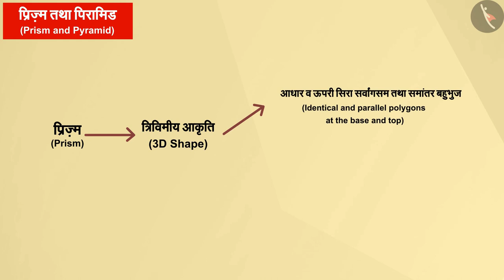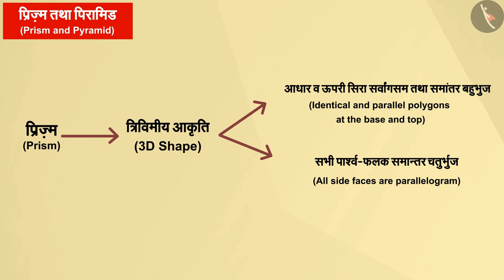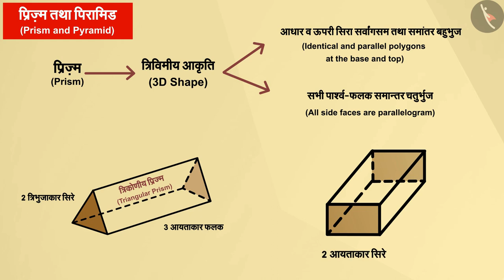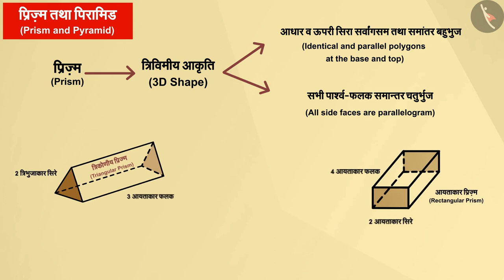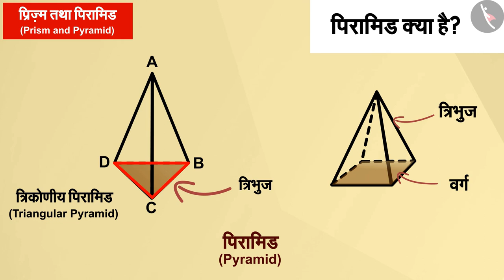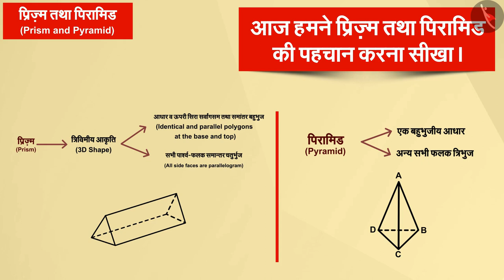बहुफलक तथा बहुफलक की विशेषताएँ | Part 2/3 | Polyhedron and its features | Hindi | Class 8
बहुफलक तथा बहुफलक की विशेषताएँ | Part 2/3 | Polyhedron and its features | Hindi | Class 8 | प्रायोगिक ज्यामिति  | कक्षा 8 | NCERT | ठोस आकृतियों की कल्पना करना

Polyhedron and its features | Geometry | Grade 8 | NCERT | Visualising solid shapes

Welcome to part 2 of Polyhedron and its features. In this video, we will discuss the concept of Polyhedron and its features.